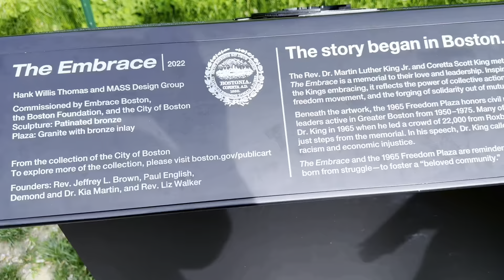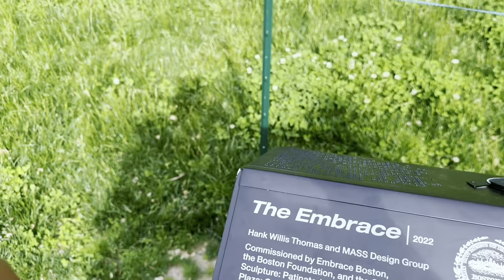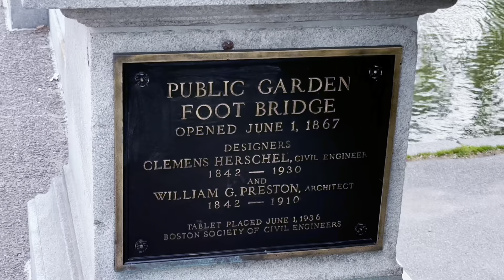America's HIDDEN Gem Public Garden EXPOSED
America's hidden gem public garden exposed. Come and experience one of the oldest public garden in the United States, discover hidden gems and popular spots. Whether you're a tourist or a native, come along and experience Boston Commons and the public garden in a whole new light. Let's dive into the heart of Boston together!
If you found this video, you probably searched for:
Things to do in Boston
Boston travel guide 2024
Boston travel tips
Boston travel video
Boston vlog
Tourist attractions in Boston
Things to see and do in Boston
Boston travel guide